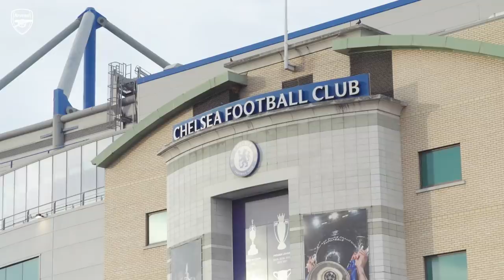ACCESS ALL AREAS | Chelsea vs Arsenal (2-4) | The goals, celebs and unseen footage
Take a look behind the scenes as we defeated Chelsea at Stamford Bridge thanks to goals from Eddie Nketiah, Emile Smith Rowe and Bukayo Saka.

Presented by Socios

Enjoy match highlights, training and behind the scenes to get closer to the likes of Bukayo Saka, Emile Smith Rowe, Vivianne Miedema, Nicolas Pepe, Alexandre Lacazette, Leah Williamson, Bernd Leno, Nikita Parris, Tobin Heath, Mana Iwabuchi, Jordan Nobbs, Takehiro Tomiyasu, Kim Little, Gabriel Martinelli, Aaron Ramsdale, Beth Mead, Ben White, Thomas Partey and more.